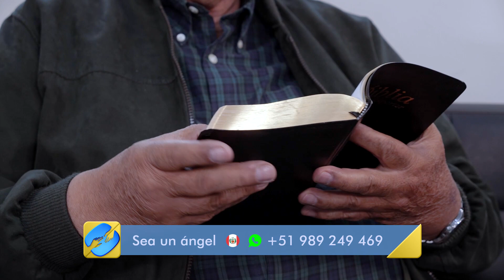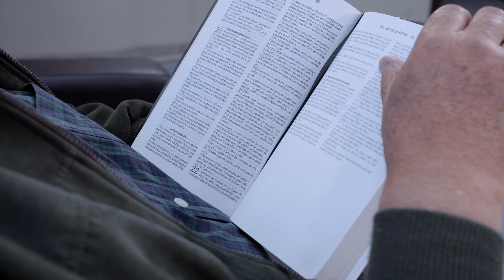“QUÉ HERMOSO ES CAMBIAR” – Mario Estivariz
Mario pasó por muchos problemas de salud. Perdió un riñón, fue diagnosticado con cáncer, pero nada lo derrumbaba, porque lo que más le preocupaba a él era cuidar de su vida espiritual. Desde jovencito buscó a Jesús y fue en la pandemia que esa necesidad se intensificó. Con el gran deseo de estudiar más la Palabra de Dios, por consejo de sus hijas, conoció el programa Biblia Fácil, en la TV Nuevo Tiempo. Este fue el inicio de una transformación profunda que cambió su vida para siempre.

*Las donaciones financieras de nuestros ángeles de esperanza permiten que como Red Nuevo Tiempo podamos llegar cada día a más hogares con un mensaje que transforma vidas. Ingresa a nuestro sitio en internet para unirte al proyecto

Lugar de grabación: La Paz, Bolivia